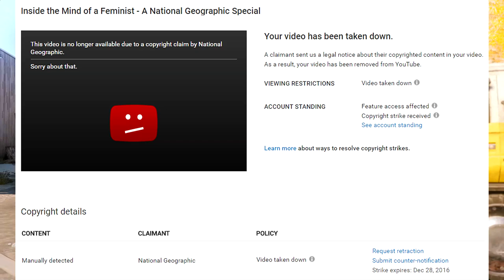National Geographic Falsely Copyright Striked and Removed My Video